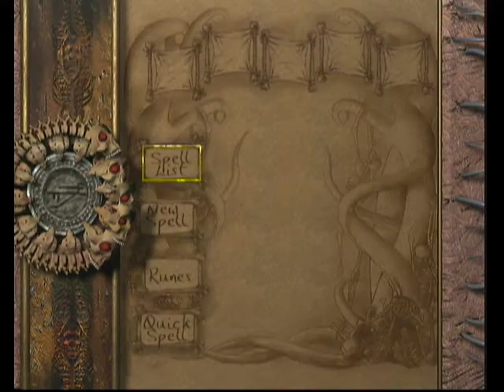Eternal Darkness LongPlay Part 25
second playthrough, blue path.  already did green path in a let's play.  played on original hardware